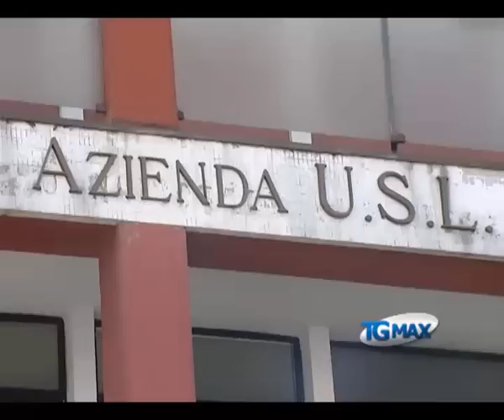Tagli sanità, nuova protesta dei sindaci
Lanciano, servizio Tgmax 21 febbraio 2013. Sanità: tornano a protestare i sindaci di centrosinistra per i tagli alla sanità, la denuncia questa volta riguarda i tagli all'assistenza domiciliare integrata e ai distretti sanitari.